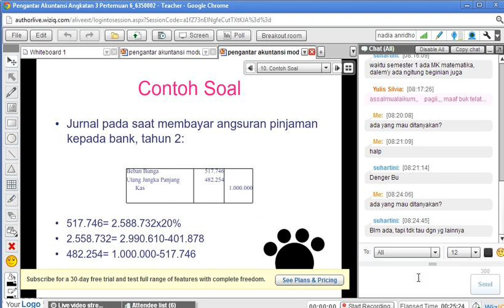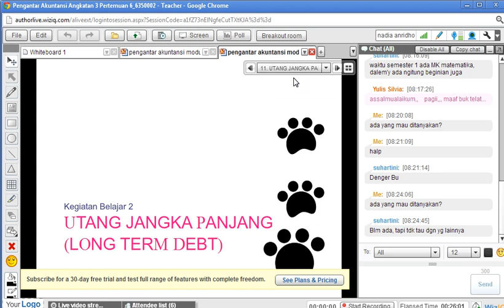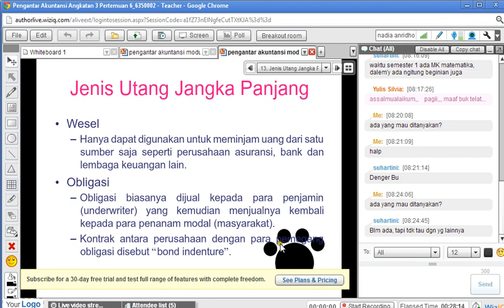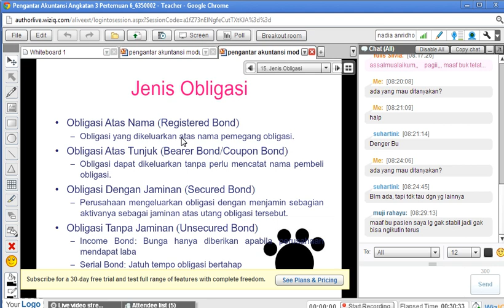Pengantar Akuntansi 2013.1 Pertemuan 6 part2